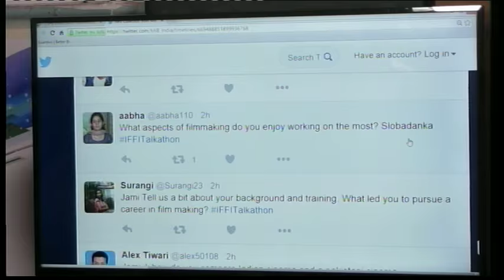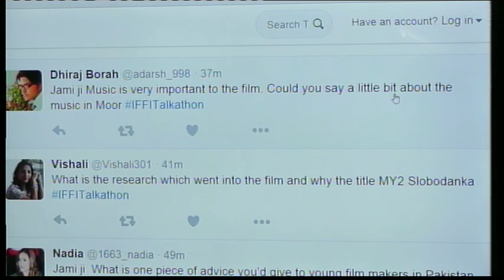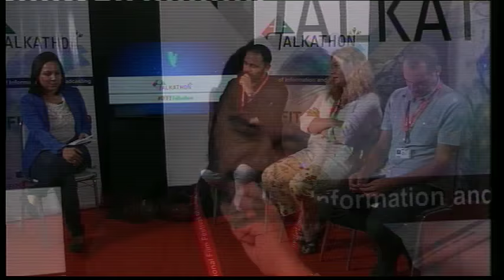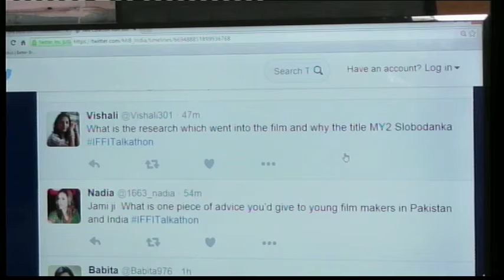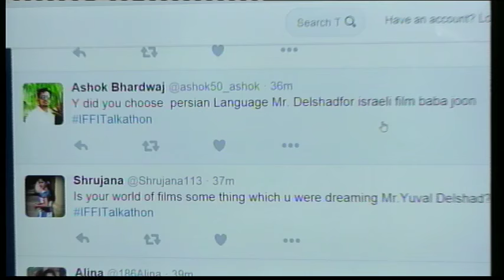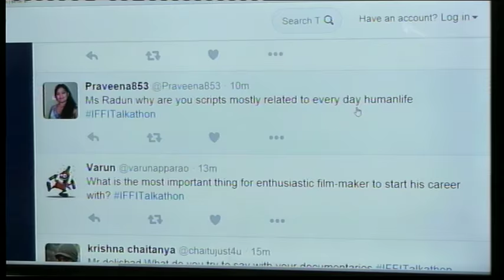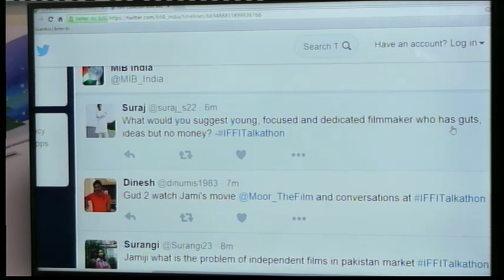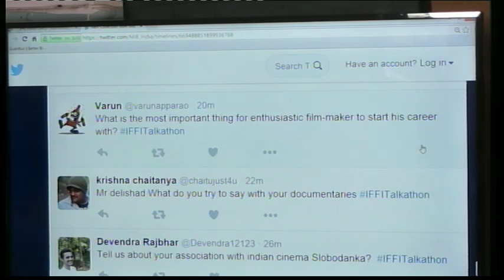IFFITalkathon with Mr. Jami, Mr. Yuval Delshad and Ms.Slobodanka Radun